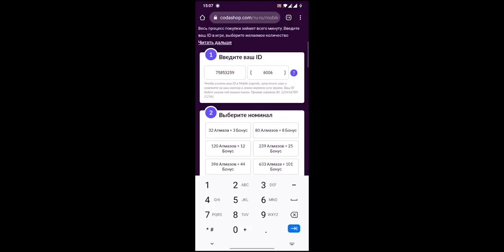ПАТЧ 1.6.30 х НЕРФ ЭЙМОНА И ИЗМЕНЕНИЯ ПОЛЯ БОЯ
Нас ждет грандиозное обновление, а все потому что Кроме традиционных изменений в героях, разработчики вновь немного правят Боевые Заклинания и Перки. А главные изменения будут происходить на поле боя – эти изменения скажутся на динамике боев и тактике.
Патч 1.6.30

Mobile Legends